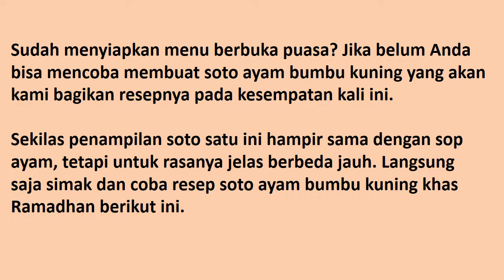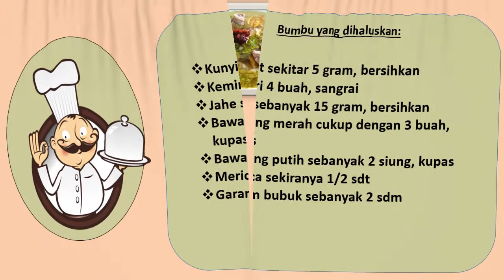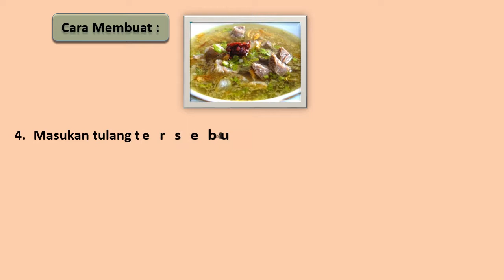Resep Soto Ayam Bumbu Kuning Khas Ramadhan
Resep Membuat  || Resep Soto Ayam Bumbu Kuning Khas Ramadhan